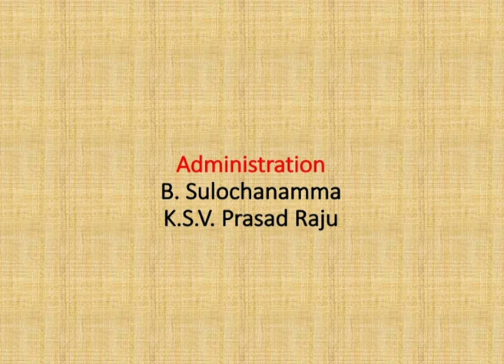BRAOU B.A 2nd Year 4th Sem Public Admin. : Digitalization and Organisation Culture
Year-
Semester-
Subject-
Title-
Expert-
Course Code-
Block No-
Course Name-
Unit No-
Unit Name-